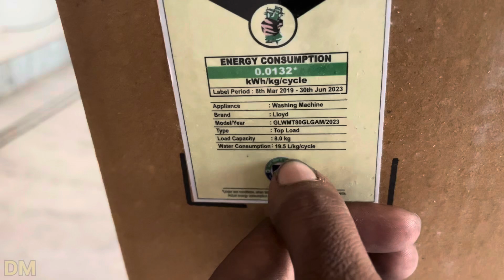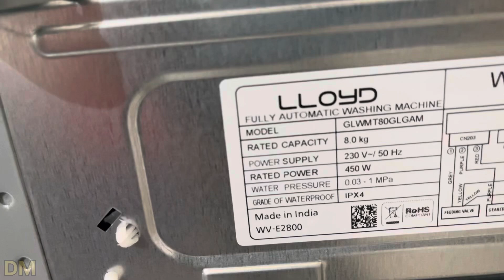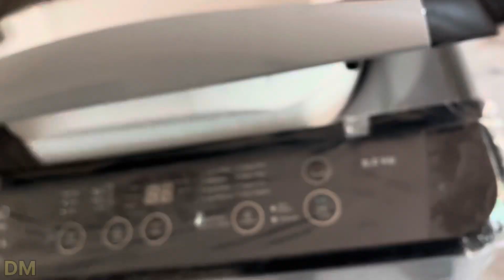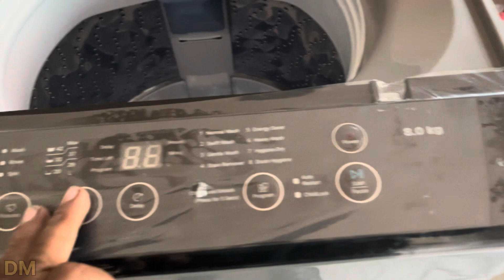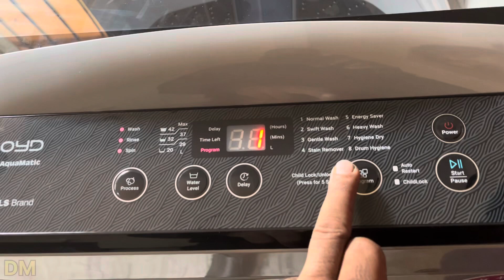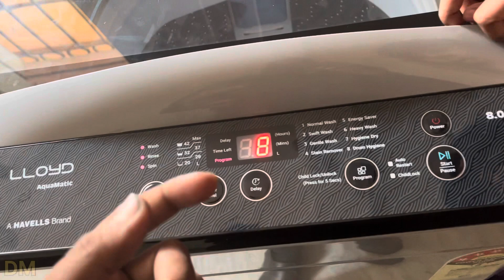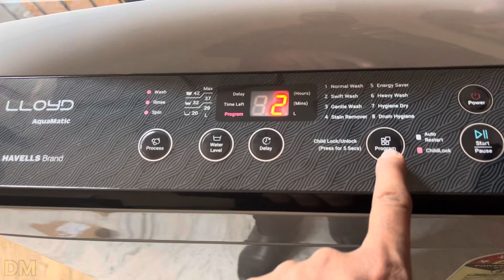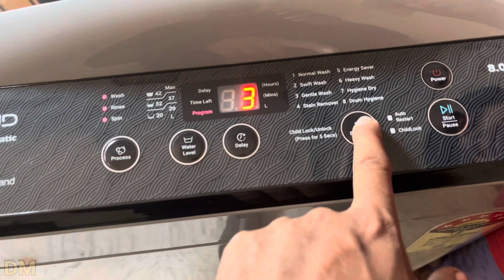Lloyd top load washing machine full demo Hindi | GLWMT80GLGAM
Lloyd top load washing machine full demo Hindi